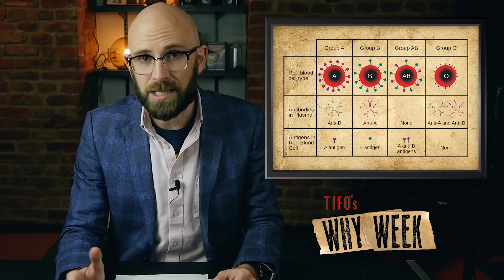Why Week: Why are Mosquitoes More Attracted to Some People than Others?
More from TodayIFoundOut:

Why Do Roosters Crow in the Morning?

In this video:

Female mosquitoes can put a damper on any outdoor event when they start to snack on those present. (Note: only the females drink your blood; they don’t need it for their own nourishment, but for certain nutrients necessary to develop their eggs).